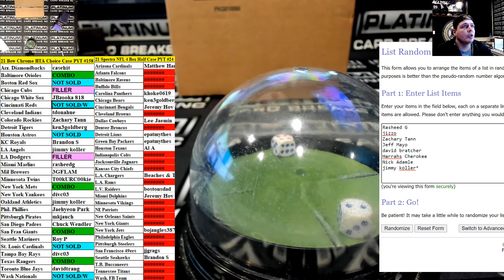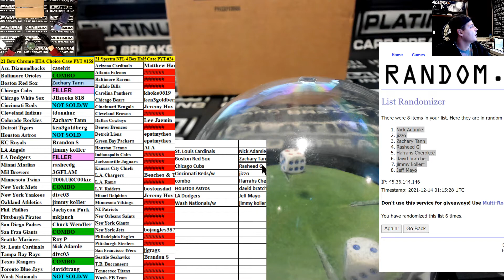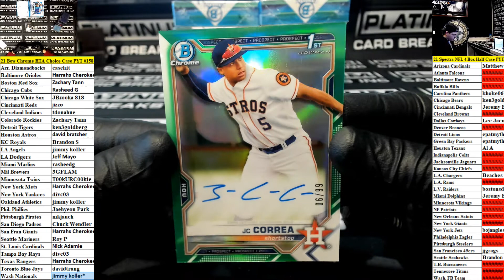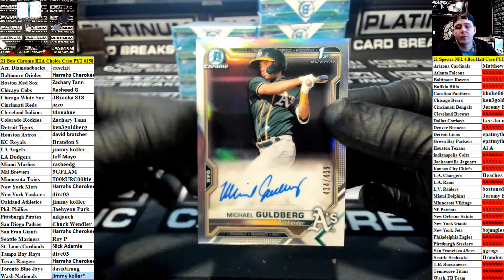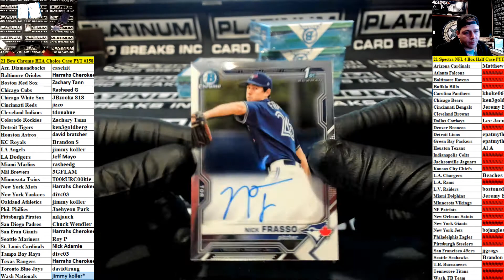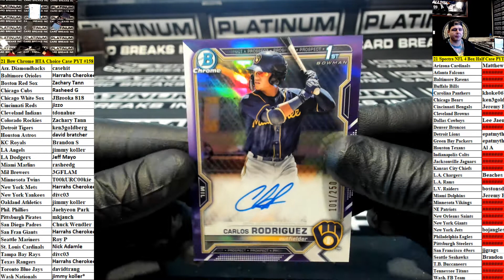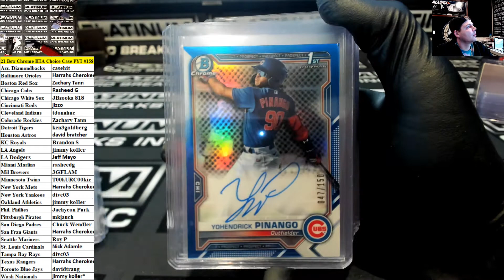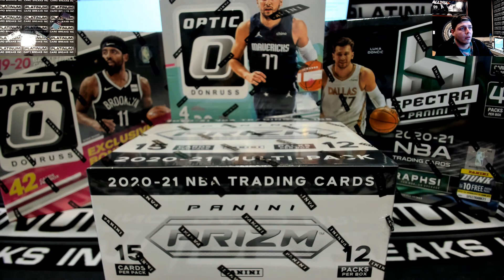21 Bowman Chrome HTA Choice Case PYT #158